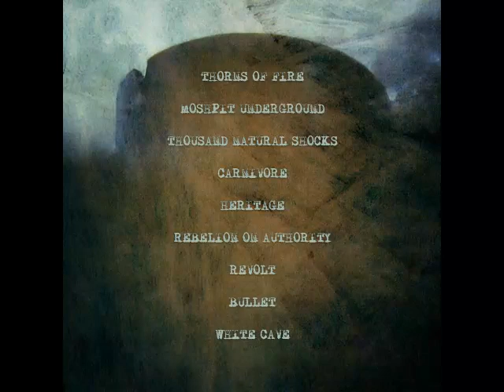Heritage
5th Track of band's debut album "Sediments of Wrath"

Lyrics :
(written by Sheikhi AKA Damo)
There are themes from ages old
Years ago those have been told
Some are known and other ones are not
Not all of them but many are riot

Cage
Ancestors have made
With severity
Anger and rage
Takes toll
For so many ages
And it's preaching out
As heritage

There are some unwritten laws
Whispered in right ear with no cause
Their task is to restrict the life
Formed sub-sanity and make strife

A Cage
Ancestors have made
With severity
Anger and rage
Takes toll
As heritage

Years and years of confusion
Ruin the knowledge of being confused
So called kings of universe
Don't know that they had been refused

Fate's never nice at all
All the risen had to fall
They were waiting for a call
That never comes
Ancestors all have gathered
To take revenge together
World remains dark forever
All hope is gone
Goes on and on